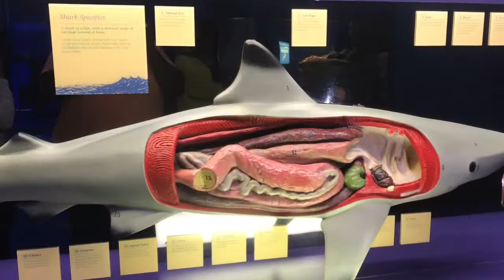VLOG: VISITING THE AQUARIUM | Black Family Vlog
Can You Feel The Powells featuring Mark, Takeyah, and their son King. We are a young married couple who love Jesus and family!

New videos will be live every Tuesday & Friday at 5:30pm!